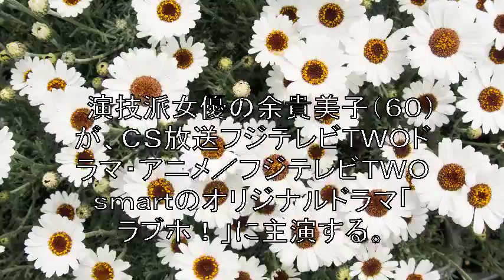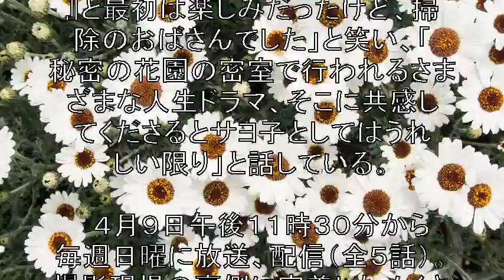ラブホ 女優 余貴美子がラブホの掃除のおばちゃんに！ 人気舞台を初映像化チャンネル相互登録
ラブホ 女優 余貴美子がラブホの掃除のおばちゃんに！ 人気舞台を初映像化 チャンネル相互登録
【関連動画】